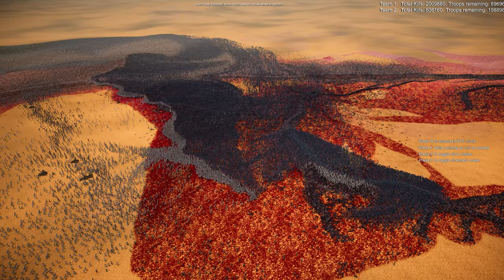4,000,000 ZOMBIES & HORROR ICONS VS MEDIEVAL SOLDIERS: WHO WILL CONQUER? (+ bonus secret battle)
| 1,350,000 Medieval Warriors vs 4,000,000 Zombies & Horror Monsters |

Welcome to the 'RTS Battle Simulator' channel! Today’s battle features an army of 1,350,000 medieval warriors—including Mongol fighters, knights, infantry, archers, samurai, and powerful catapults—squaring off against a terrifying force of 4,000,000 zombies! But that's not all—the zombie horde is led by some of the most infamous horror legends: Frankenstein, Michael Myers, and the relentless Ghostface! 🧟‍♂️👻⚔️

In the heat of the desert, the medieval forces must use all their strength and strategy to fend off the unstoppable zombie swarm. Can the bravery and tactics of the past overcome the sheer numbers and horror of the undead? Or will the nightmarish trio and their undead army bring doom to the battlefield? 🌵🔥

And don't miss the bonus secret battle at the end, where an unexpected twist will unfold! 🤫💥

Who will dominate the battlefield? Let us know your prediction in the comments below! 💬

👍 Enjoy the battle? Your support helps keep the action coming! 🎬